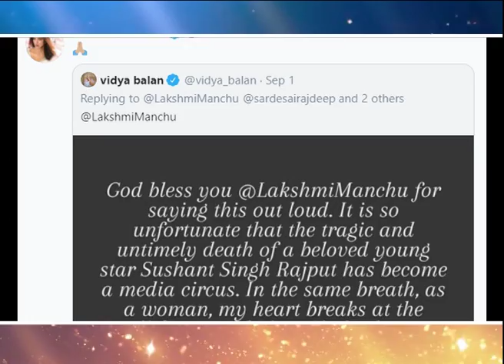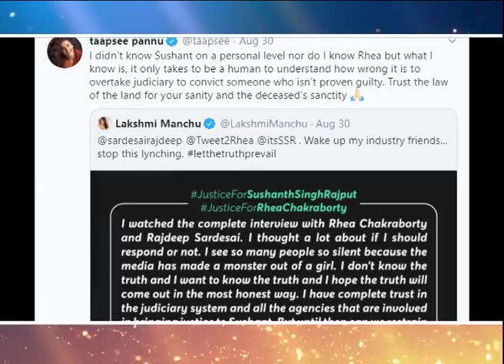మంచు లక్ష్మికి విద్యాబాలన్ సపోర్ట్? | Vidyabalan Supports Manchi Laxmi Argument | Abn Entertainment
విచారణ దశలో రియాపై దోషి ముద్ర తప్పంటున్న మంచు లక్ష్మీ
సాటి నటి గురించి తొందరపడి ఓ నిర్ణయానికి రావొద్దని వినతి
మనసులోని మాటను భయం లేకుండా వ్యక్తం చేయమని మనవి
మంచు లక్ష్మీ వాదనను బలపరిచిన తాప్సీ పన్ను
మంచు లక్ష్మీ మాటలను సపోర్ట్ చేసిన విద్యాబాలన్